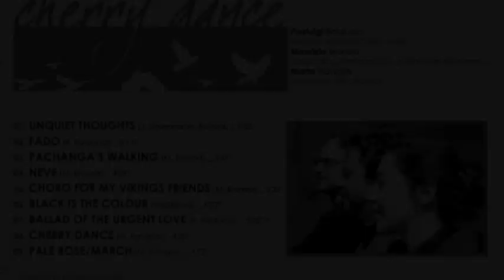Balducci, Brunod, Raviglia: 'Ballad of the urgent love' (CHERRY DANCE)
Marta Raviglia_voice
Maurizio Brunod_acoustic guitar
Pierluigi Balducci_bass

Lyrics by Paola Giuliani

published by MONK RECORDS
copyright DODICILUNE